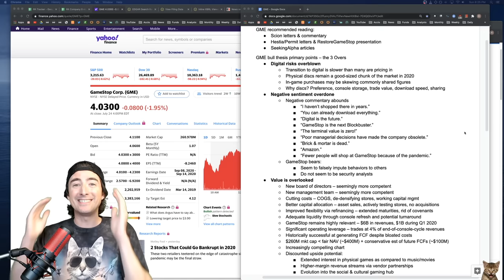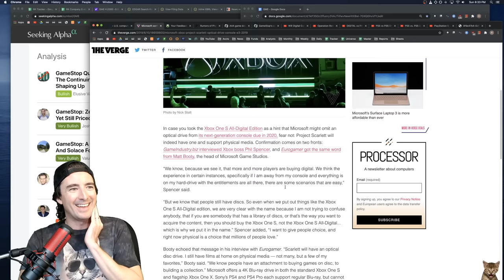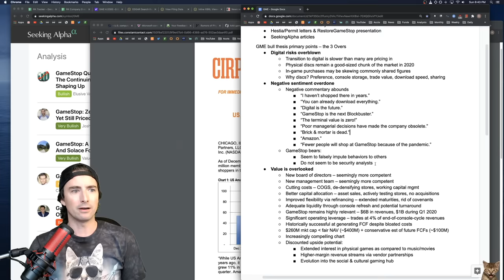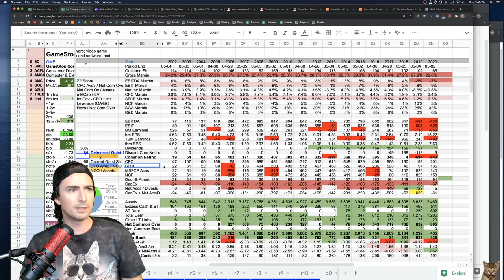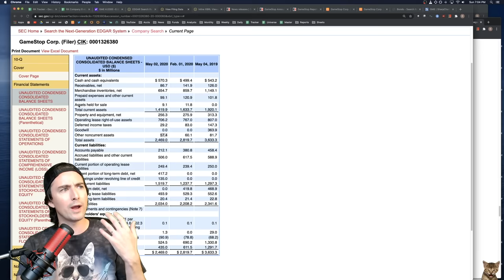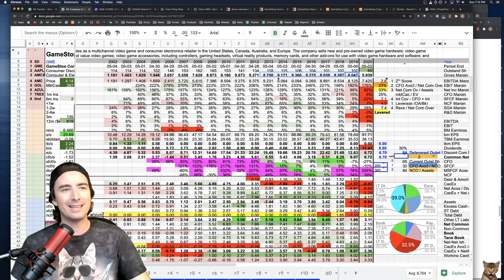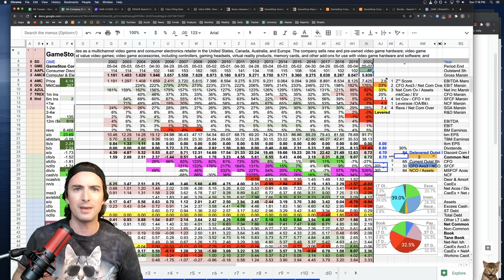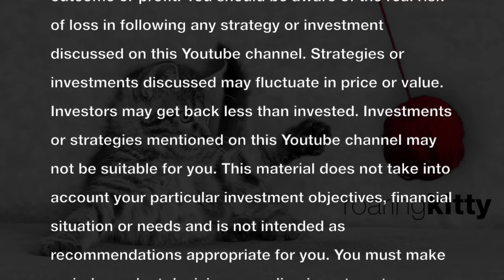100%+ short interest in GameStop stock (GME) – fundamental & technical deep value analysis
In this video I review GameStop (GME, $4.03, $260M market cap). As of July 2020 I'm bullish on the stock – perhaps foolishly so. What are your thoughts on GME? Do you agree or disagree with my take? What did I overlook in my analysis? Which of my assumptions were off?

There's a lot to cover in a GME thesis. I did my best to review what I consider most of the important items. As time passes I'm sure I'll realize I forgot to discuss something important. I'll update this description with such updates.

One item I failed to mention is how management could use GME's rising cash balance to repurchase the remaining 2021 bonds on the open market at a discount; the bonds currently trade at ~87 as of July 2020. It's possible the discount would vanish if they attempted to buy back the bonds in size, but it's still a scenario worth mentioning because such a move would marginally increase its value per share.

Another glaring omission is Scott Preston's GME piece in Barron's from February 2020 – I can't believe I forgot to mention it. It's one of the best articles written on the company and a must-read for anyone following the story. In particular Scott does a terrific job walking through the different ways GME can reinvent itself.

Resources mentioned in the video:

Furey, Edward "Present Value of Cash Flows Calculator"; CalculatorSoup, - Online Calculators

The Roaring Kitty channel revolves around educational live streams where I share my daily routine of tracking stocks and performing investment research.

My investment style involves continually tracking thousands of stocks using a variety of widely available tools. When opportunity strikes – as it occasionally does in markets comprised of biased humans – I’m prepared to pounce and capitalize on the situation. I'm probably best classified as a fundamentals-focused deep value investor, though I find I'm increasingly leaning on technical analysis for screening, timing, and tracking stocks. In the years ahead I look forward to honing my portfolio management approach by acquiring bolt-on skillsets and further developing my approach to risk management.

Some of the tools I use: Google Chrome, Chrome extensions & search engines, Google Sheets / Google Apps Script / StackOverflow, StockCharts, insider buying via OpenInsider, stock ownership via WhaleWisdom, SEC filings via sec.gov, SeekingAlpha, Twitter, Quandl / Sharadar, and bond prices via FINRA.

I share my approach to investing in an effort to set you on the right path to building out your own investment process. I don't provide personal investment advice or stock recommendations during the stream. Please understand that my style of investing is extremely aggressive and I take on a substantial amount of risk. It's likely my approach would not be suitable for you. If you're seeking personalized advice, I encourage you to sit down with a financial professional who can review your personal situation, financial background, risk tolerance, etc. Check out the Roaring Kitty disclaimer video for more information